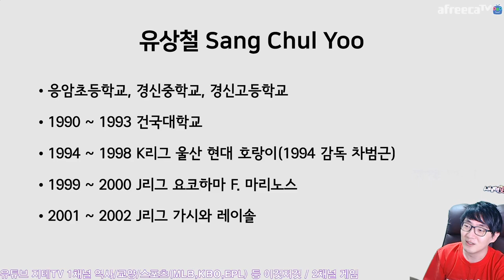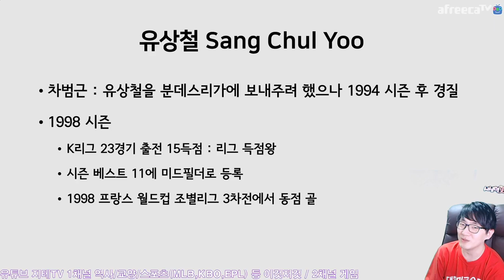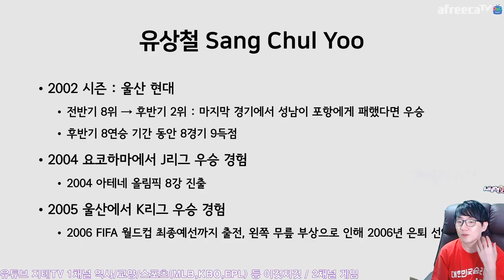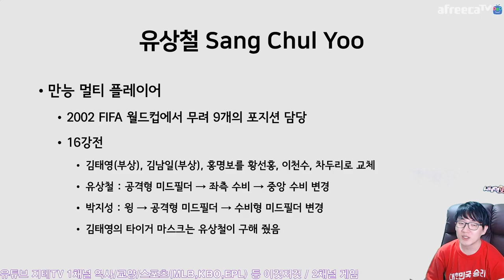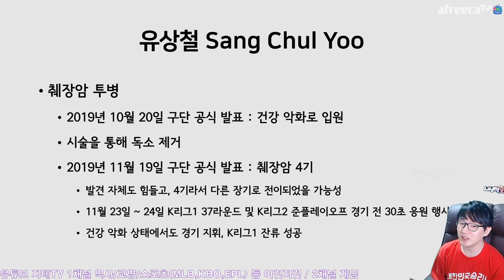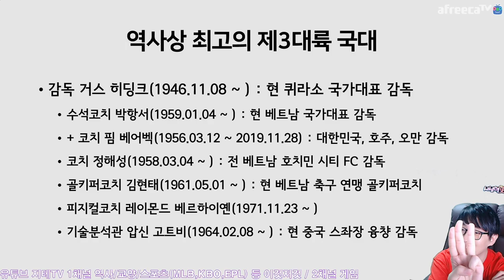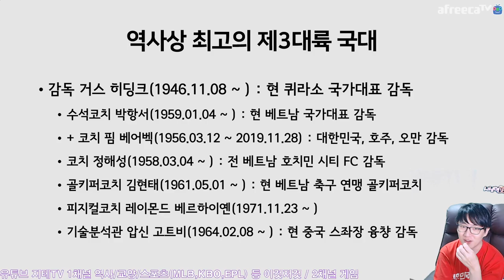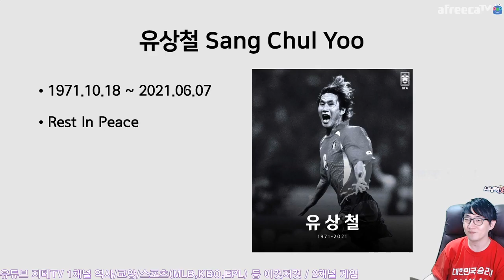유상철의 ⚽ 축구 인생과 2002 FIFA 월드컵 🇰🇷 회상하기 RIP Sang Chul Yoo | 지테TV 사심 史心 역사 244화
2002 FIFA 월드컵 대한민국/일본 대회의 주역 중 한 명이었던 유상철 인천 유나이티드 명예 감독이 2021년 6월 7일 저녁 짧은 생애를 마감했다고 하네요. 향년 만 49세. 안타까운 것은 가족력으로 췌장암이 유전되었다는 사실로 지난 해에는 모친도 같은 이유로 떠나셨다고... ㅠㅠ

Chapters
0:00:00 시작 Intro
0:01:33 프로필 Profile
0:10:00 K리그 1기 시절 & 1998 FIFA 월드컵 Feat. 이임생 K League 1st Career & 1998 FIFA World Cup
0:12:30 J리그 1기 시절 & 2002 FIFA 월드컵 J League 1st Career & 2002 FIFA World Cup
0:16:00 2002 FIFA 월드컵 이후 After 2002 FIFA World Cup
0:17:45 별명 이야기 & 플래시 게임 이야기 Character Name & Flash Game
0:21:34 약점과 강점 Weak & Strong Points
0:24:08 멀티 플레이어 Multi Player
0:28:21 월드컵 본선 2경기 연속 득점 FIFA World Cup 2 Games Straight Goals
0:28:56 유소년 & 청소년 감독 Feat. 이강인 Youth Club Manager
0:30:07 대전 시티즌 감독 시절 Daejeon Citizen
0:32:39 울산대학교 감독 시절 Ulsan University
0:34:33 전남 드래곤즈 감독 시절 Jeonnam Dragons
0:35:40 인천 유나이티드 감독 & 췌장암 투병 Incheon United FC
0:42:48 축구 역사상 최고의 제3대륙 국대였던 2002 대한민국 국대 2002 FIFA World Cup Korea Football Team
1:00:41 지금도 영향력을 미치는 2002 멤버들 After 2002 FIFA World Cup
1:03:07 삼가 고인의 명복을 RIP Sang Chul Yoo

CPU : AMD Ryzen 5800X(8/16)
CPU Cooler : Enermax LIQMAX III ARGB 360
Motherboard : ASUS PRIME X570-Pro CSM
RAM : TeamGroup T-Force Delta RGB CL16 3200Mhz 32GB(16G x 2)
VGA : MSI GTX 1660 Super Gaming X D6 TwinFrozer
SSD(OS & SW) : Samsung 970 EVO Plus 1TB
SSD(Data 1) : Samsung 850 PRO 256GB
SSD(Data 2) : Samsung PM851 128GB with mSATA to SATA Converter
PW : Seasonic Focus Gold GM-750 Modular
Case : Darkflash DLX21 Mesh
Microphone : RODE NT-USB Mini
Webcam : Logitech StreamCam(Main), Logitech C922(Sub)
Keyboard : Logitech K120
Mouse : Logitech G102
Lights : Luxpad K22H x 2
PhoneCam(야외촬영) : Samsung Galaxy S7 64GB